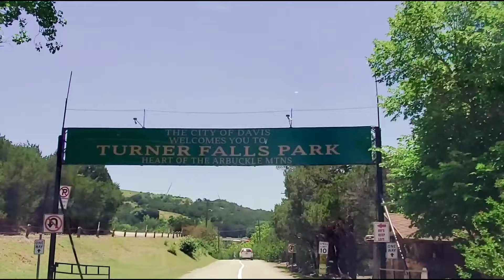ఫస్ట్ టైంZipline వెళ్ళాము చాలా భయంవేసింది | horse carriage ride |Waterfalls